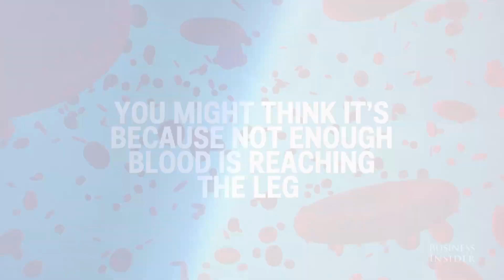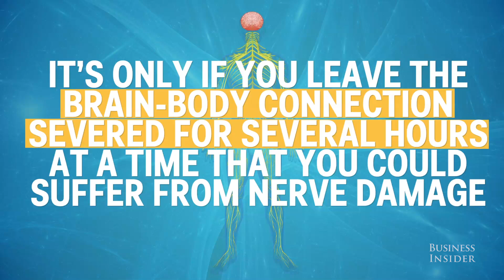What causes your leg to fall asleep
We often hold poor blood circulation responsible for the painful tingling when our leg falls asleep. But that is just not true. Here is the actual reason for the pins and needles that we feel on our legs.